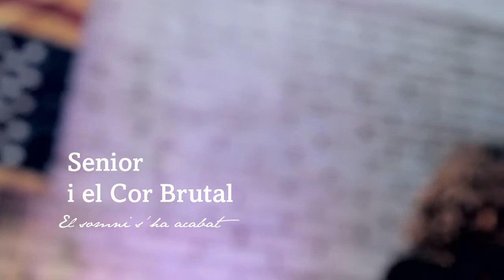Senior i el cor brutal - El somni s'ha acabat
a La Casa Cantonera, Algemesí, 20 d'abril de 2013